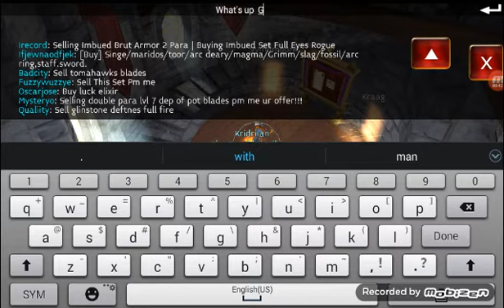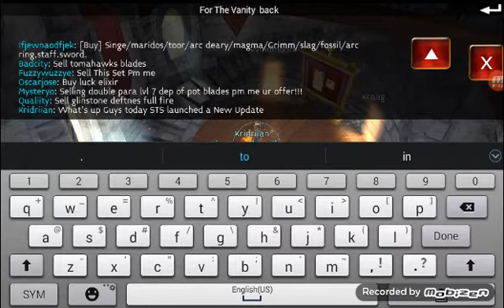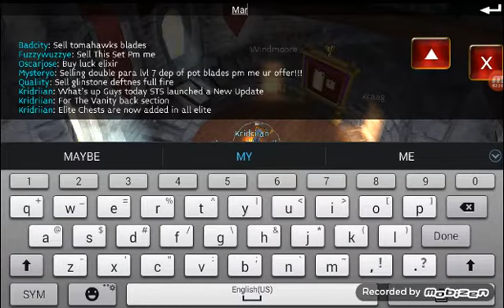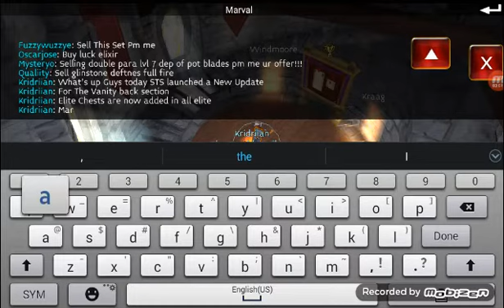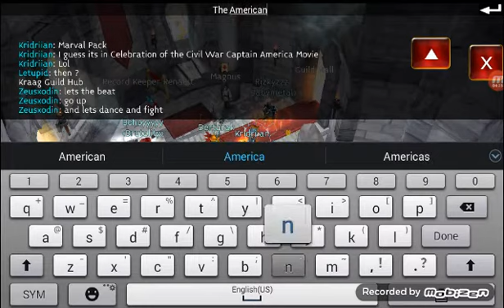Arcane Legends | Captain America Civil War Movie Celebration Update!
Hello Today It's a very Special Day! Because STS Just released a Update  In Honor of the Movie Captain America Civil War feating Hulk's Smash Gloves, Robin Hood Laser Bow, And many More!
WARRIOR:
● Captain Arlor Shield ( One Handed )
● Norse God Hammer ( Two Handed )
MAGE:
● Iron Hand ( Staff Style )
● Rod Of The Trickster ( Gun Style )
ROUGE:
● Smash Hands ( Dual Wield Style )
● Bow Of The Hawk ( Bow )

- Ivan

( I VOTE FOR CAPTAIN AMERICA )